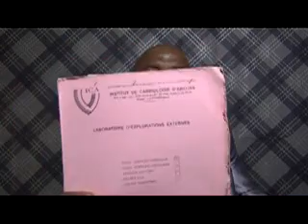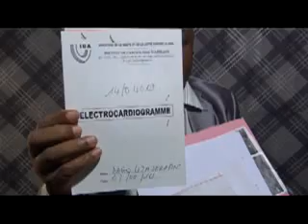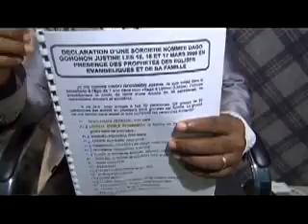Persécuté par ses parents sorciers, mais Dieu lui donne la victoire